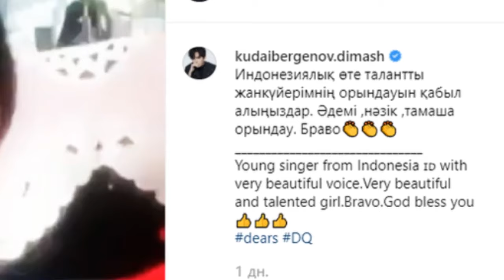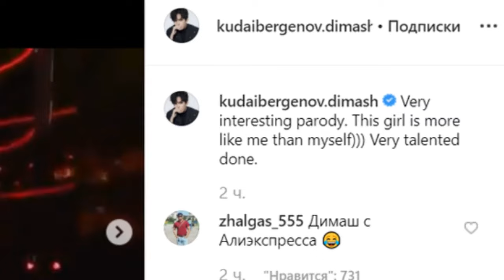🔔 Димаш Кудайберген похвалил всех исполнителей своих песен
Димаш Кудайберген на своей странице в Instagram опубликовал видео, на котором  поклонница из Индонезии, поет его песню на казахском языке. Об этом передает корреспондент МИА «Казинформ». «Встречайте очень талантливое исполнение моей поклонницы из Индонезии. Красивое, нежное, прекрасное пение. Браво», - прокомментировал Димаш видео.
Субтитры.